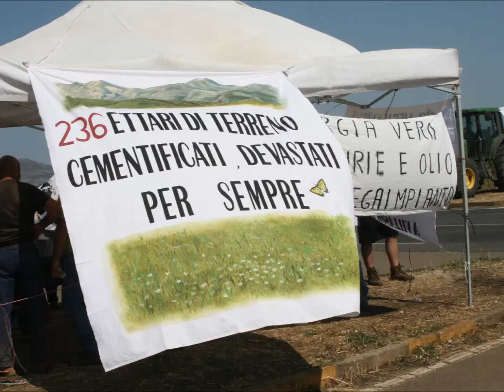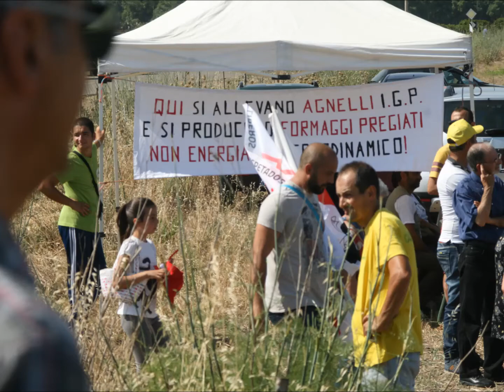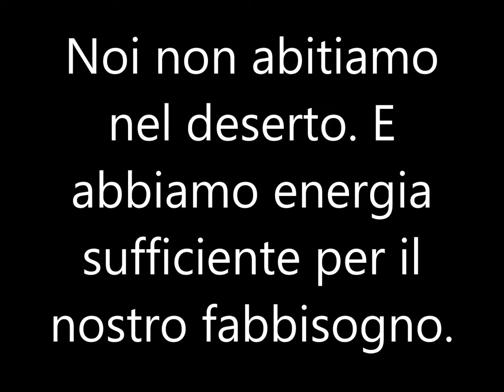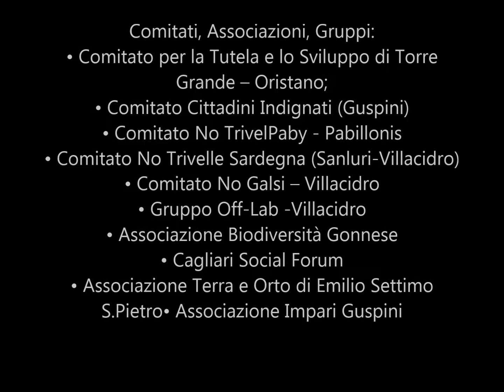Manifestazione NO MEGACENTRALE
Manifestazione del 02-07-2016 contro la mega centrale termodinamica che vorrebbero costruire tra Gonnosfanadiga e Guspini. L'affluenza purtroppo non è stata moltissima, forse anche per la giornata caldissima che ha reso veramente difficile l'evento. Si auspica che in futuro i cittadini si mobilitino in massa per salvaguardare quel po di territorio che ancora ci rimane. E per difendere anche i nostri paesi dalla speculazione senza pregiudizi che ormai sembra inarrestabile.